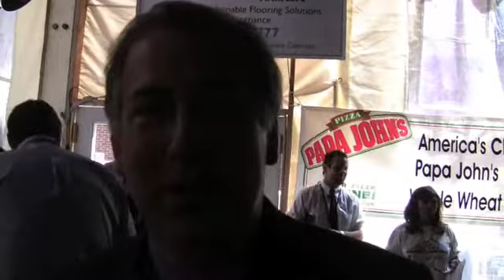Joe Trippi - Launch a "Network Presidency"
Trippi, the former campaign manager for Howard Dean's and John Edwards' presidential bids, says that on the day of his inauguration, President Obama will need to reach out to the American people, tell them what his agenda for his first 100 days is, and enlist their support in making sure it is passed -- particularly his health care plan.  The next president has a real opportunity to launch the first true "network presidency," in which millions of Americans can join a president who works to uphold their will.